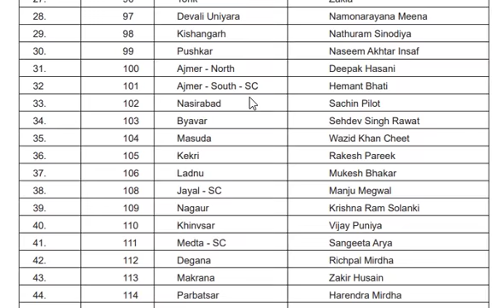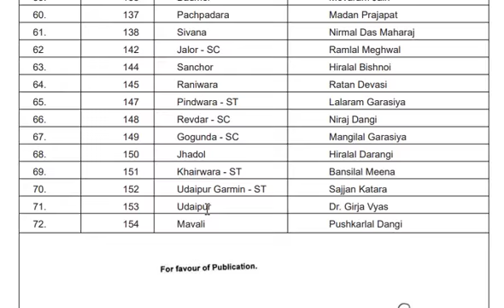Rajasthan Congress candidate list 2018 News || कांग्रेस के प्रत्याशियों की पहली सूची लीक ?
Rajasthan Congress candidate list 2018 News कांग्रेस के प्रत्याशियों की पहली सूची लीक 109 सीटों पर दावेदारों में मची खलबली
कांग्रेस की लिस्ट की ताज़ा ख़बर, ब्रेकिंग न्यूज़ @
राजस्थान विधानसभा चुनाव 2018 के लिए कांग्रेस के 109 प्रत्याशियों की एक सूची सोशल मीडिया पर वायरल हो गई है.